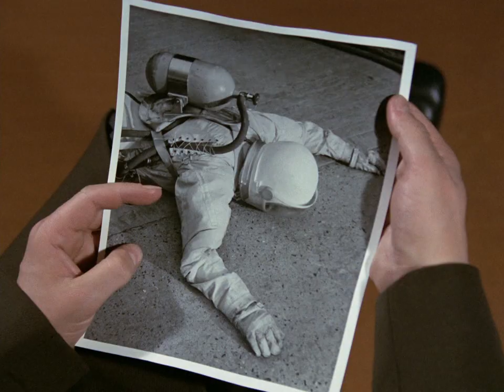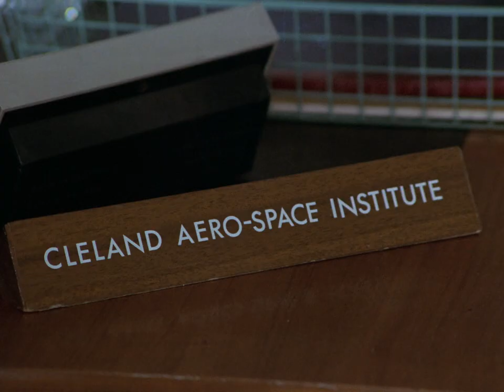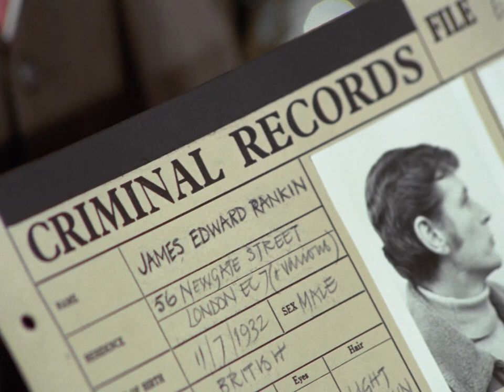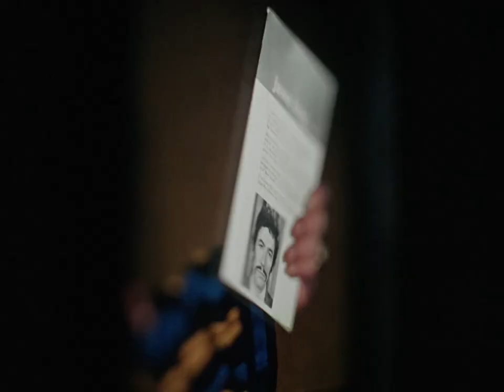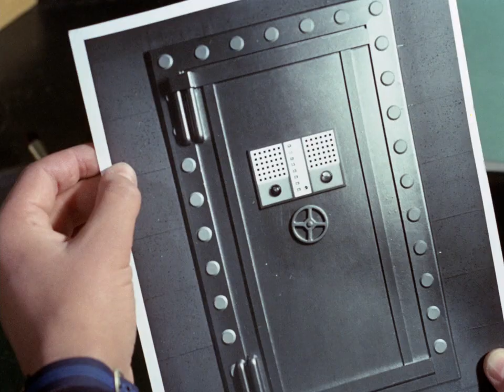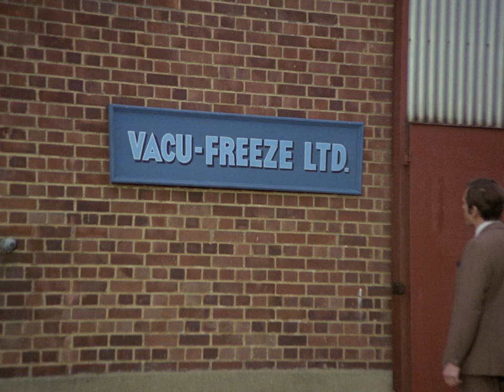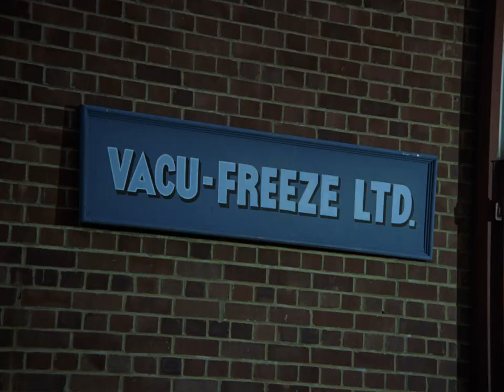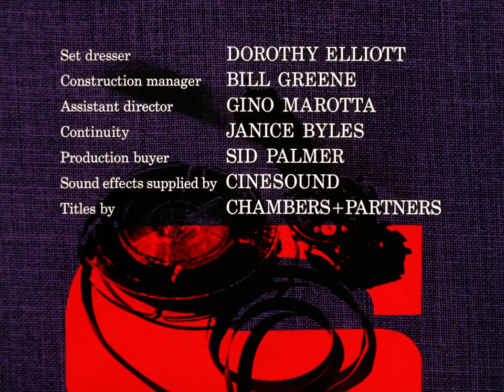Department S Remastered (1969) Ep 16 :The Man from X HD 1080p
A man clad in a spacesuit staggers in a London street; unable to remove the jammed helmet, he suffocates. Department S investigates; the only clue is the man has slight radiation burns and had been in a vacuum. Guest starring John Nettleton, Tony Selby and Stanley Lebor.